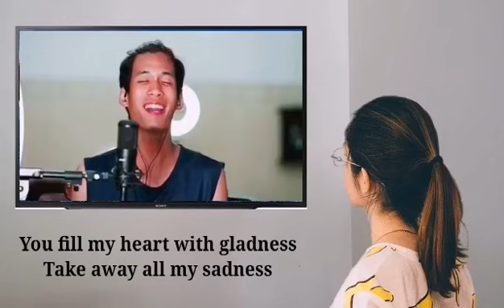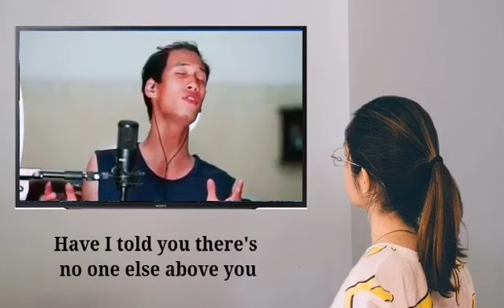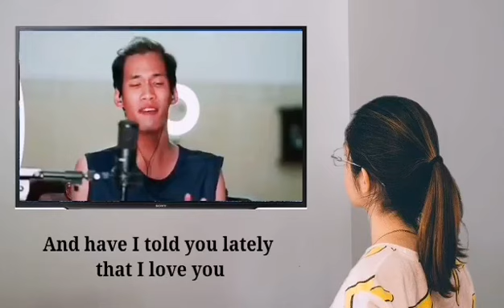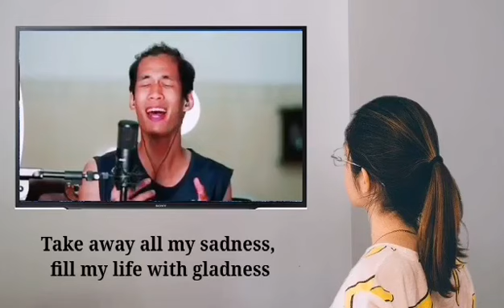"Have I Told You Lately" Cover โดย แอ๊ค โชคชัย ขับร้องในไลฟ์